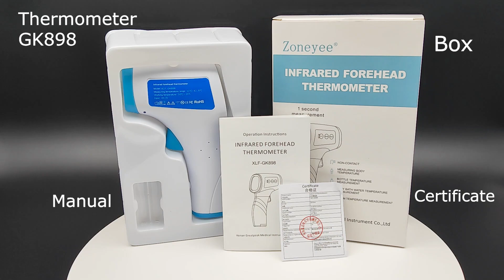Infrared forehead thermometer GK898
Material: ABS
Color: White & Blue
Product size: 90mm*40mm*85mm
Display: 30.51*23.94mm LCD screen
Air pressure: 70kPa～106kPa
Measurement range: 32.0°C~42.0°C(human) & 0°C~100°C (object)
Solution: 0.1℃
Accuracy: ±0.2℃
Measurement distance: 3-5cm
Memories: 32 Groups
High temperature alarm
Switch Between ℉ And ℃
Automatic power off after 20 seconds without any operation